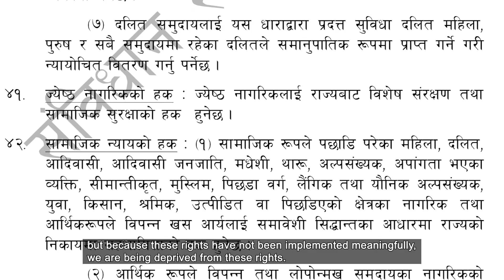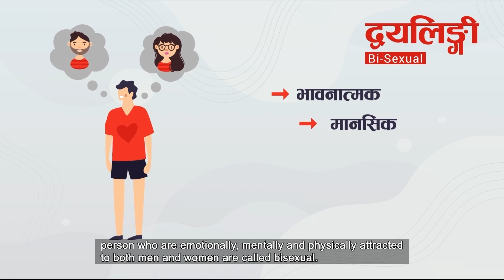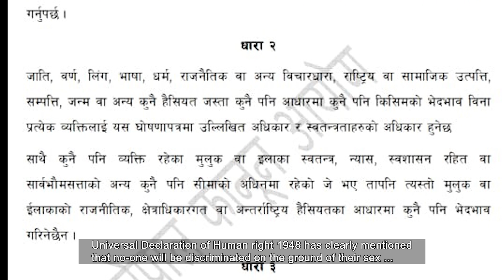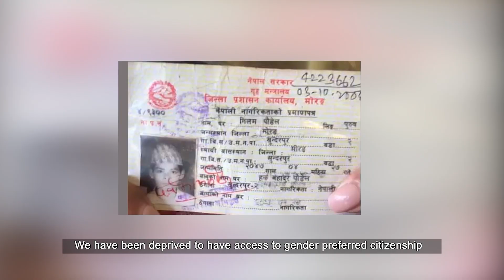Issues and situation of sexual and gender minorities in Nepal